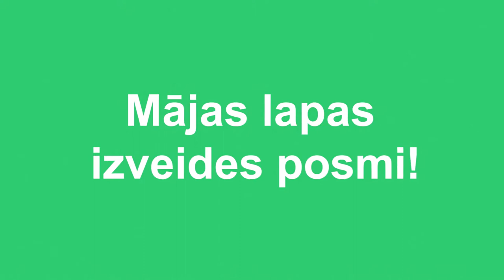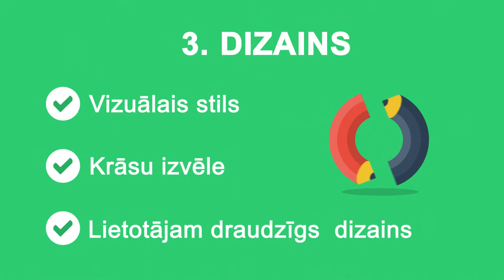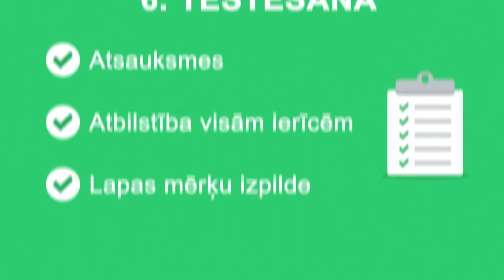Mājas lapu izveides 7 POSMI.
✔ WEB DIZAINS:
- Logo izveide;
- Reklāmu izveide;
- Mājas lapu izveide;
- Video klipu izveide;

✔ WEB ATBALSTS:
- Google Analytics;
- Google AdWords utml.

✔ BEZMAKSAS KONSULTĀCIJAS!
✔ BEZMAKSAS VIDEO PAMĀCĪBAS!

Keywords FOR SEO:

SEO,
web lapa,
web lapas,
mājas lapa,
mājas lapā,
web dizaini,
web dizains,
Sociālie tīkli,
mājas lapas,
web izstrāde,
logo izstrade,
web dizaineris,
dizaina izstrāde,
seo optimizācija,
Facebook cenas,
kas ir mājas lapa,
web lapu izstrāde,
web lapas izveide,
Facebook bizness,
web lapas izstrāde,
mājas lapu izveide,
majaslapu izstrade,
majaslapas izveide,
Facebook reklāmas,
izveidot majas lapu,
mājas lapu izstrāde,
google optimizācija,
web lapu veidošana,
pārdošana internetā,
mājas lapas izveide,
Mājas lapas izveide,
mājas lapas dizains,
mājas lapa par brīvu,
mājas lapas izstrāde,
web lapas veidošana,
Facebook pārdošana,
Facebook mārketings,
ka uztaisit majas lapu,
kā izveidot majas lapu,
internetveikala izveide,
mājas lapas veidošana,
Facebook reklamēšana,
sociālo tīklu mārketings,
Interneta veikala izveide,
mājas lapas uzturēšana,
interneta veikala izveide,
bezmaksas mājas lapas,
mājas lapas izveidošana,
mājas lapas optimizācija,
interneta veikalu izstrāde,
interneta veikala izstrāde,
Facebook administrēšana,
mājas lapas izveides cena,
ka uztaisit savu majas lapu,
ka izveidot savu majas lapu,
interneta veikala izveidošana,
mājas lapas izveide par brīvu,
bezmaksas mājas lapu izveide,
bezmaksas mājas lapas izveide,
mājas lapas izveide bezmaksas,
Profesionālas mājas lapas izveidošana,